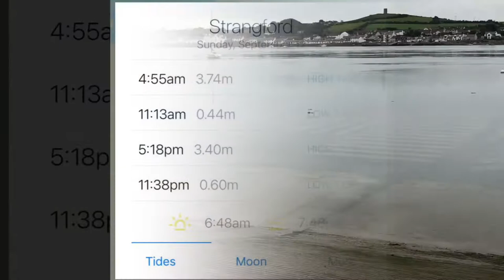#122 Dive, S.S. Hunsdon, Strangford, 12/09/21, Long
#122 Dive,
Wreck Diving,
S.S. Hunsdon,
36m Depth,
52 mins,
Strangford,
Northern Ireland,
Castlereagh Sub Aqua Club,
Long Version,
12/09/21,